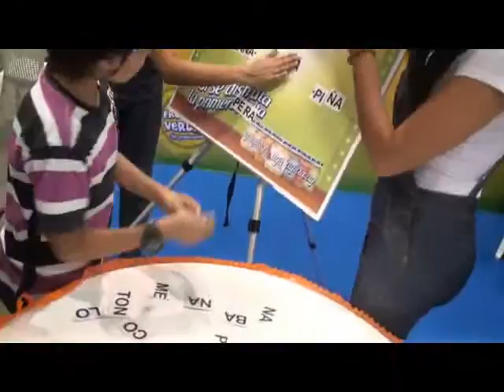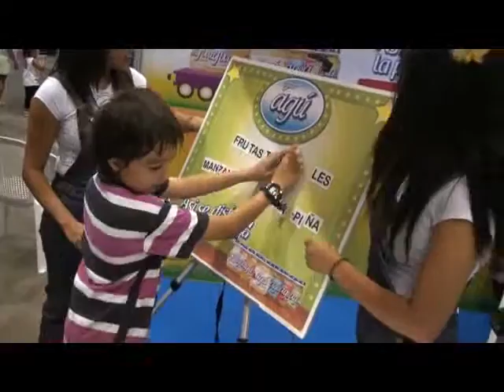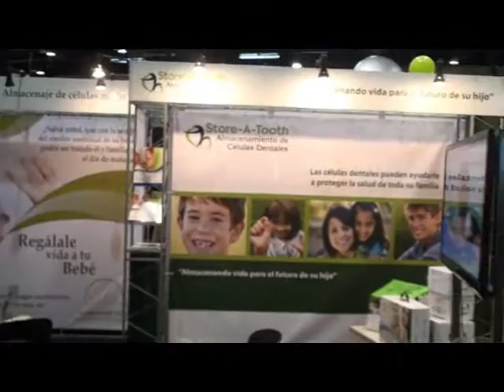baby fair 2011 04